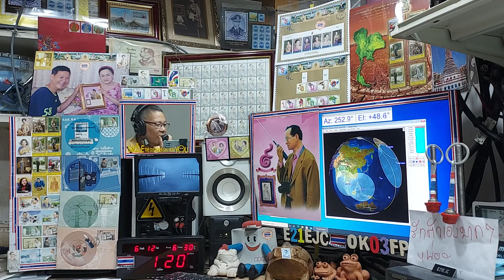9W2RYF fm qso with E21EJC on ARISS Repeater, 12 JUNE 2021